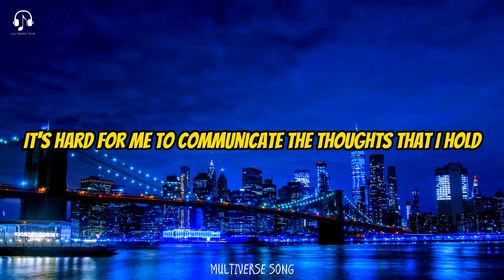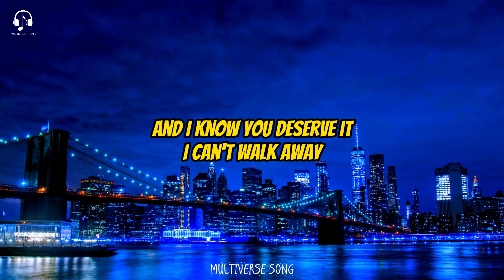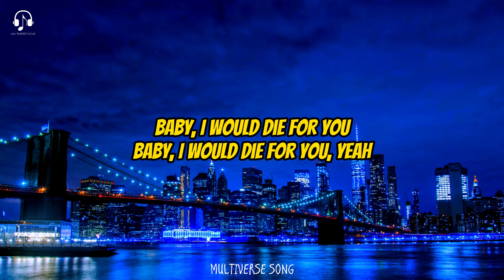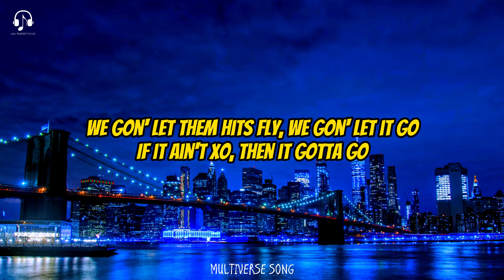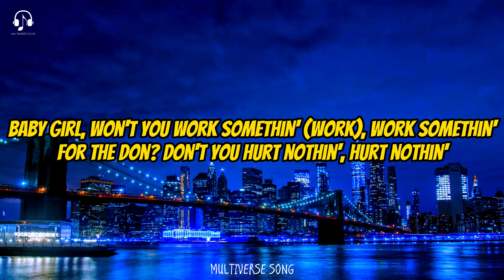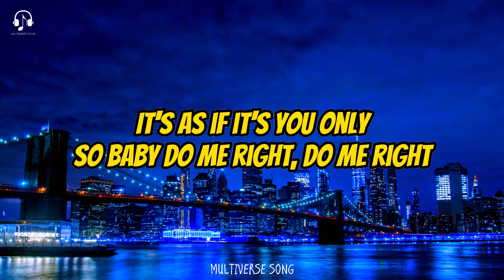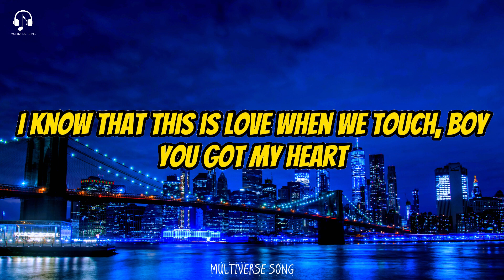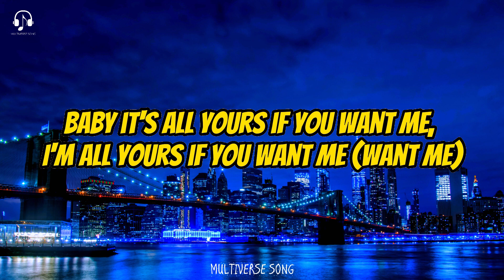Die For You - The Weeknd & Ariana Grande (Song With Lyrics) Reminder, Collide ..,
🎵 Die For You (Remix) - The Weeknd & Ariana Grande
🎵 Reminder - The Weeknd (Speed Up)
🎵 Collide - Justin Skye ft. Tyga (Speed Up)
👋 Enjooy Guys ! Thanks u.